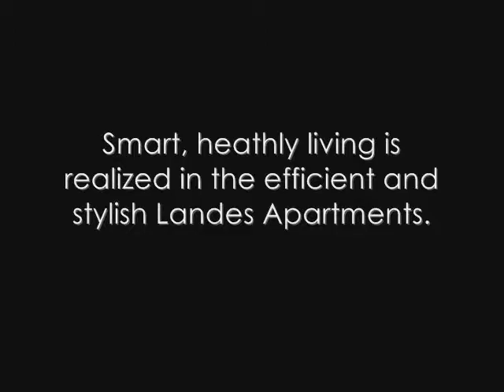Landes.wmv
LANDESAPARTMENTS.COM - Seattle, WA

Located at the nexus of convenience, Landes is an architecturally unique residence nestled in Seattles oldest neighborhood of First Hill. Landes offers easy access to downtown, Capitol Hill, the Waterfront, the International District and major medical centers. Connected to the city and linked to the past, Landes was named as a tribute to Bertha Knight Landes, the first female mayor of Seattle and any major city.

Landes features open one-bedroom and two-bedroom residences that were designed with the environment and resident health in mind. The interiors reflect the overall urban sophistication of the building with each apartment thoughtfully designed with condo-quality finishes.

Smart, Healthy Living is realized in the efficient and stylish Landes Apartments.

Intimate rooftop deck with lush landscaping features a soothing water features a soothing water feature, fire pit and barbecue

Sophisticated and stylish community room

Beautiful and welcoming lobby

Kardean Wood floors

Silver metallic appliances with gas range

Slab granite countertops

Individual fresh air purifiers that recycle and filter the air

Porcelain tile floors in bathroom

Translucent metallic framed doors for flexibility of space

Oversized, operable windows

Pet-Friendly | Non  Smoking